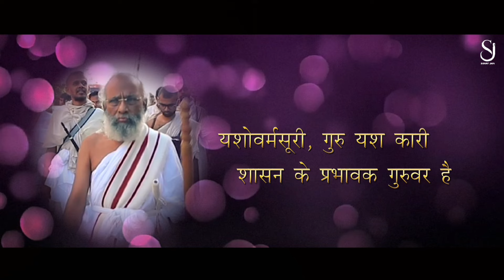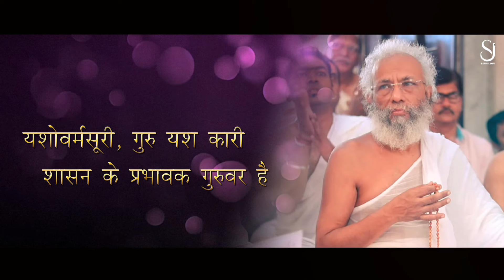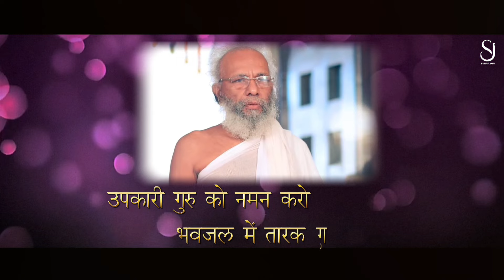SAIYAM YASHOGATHA | GURUDEVS 60th SAIYAM DIVAS SONG | SUNNY JAIN | Gurudev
प.पू . आचार्य श्री यशोवर्मसूरीश्वरजी महाराज साहेब...
तथा
विदुषी साध्वी विपुल माला श्रीजी (बेन महाराज)
के संयम जीवन के 60 वें वर्ष में प्रवेश निम्मित ये भावपूर्ण गीतांजली
श्री धर्मनाथ जैन संघ जोगेश्वरी (पूर्व) की तरफ़ से गुरुवार को समर्पित

Song Details - SAIYAM YASHOGATHA

🎙Singer -SUNNY JAIN

📖Lyrics - PRADEEPJI DHALAWAT☺️

🎶Music, Mix &Master -AKHIL PUROHIT

💿Recorded at - (MIXTAPE STUDIOS)

📱📽 Video - SUMIT BHANDARI

🖥️POSTER - DIVYANSH PHOTOLAB

🙏SPECIAL THANKS -
SHREE DHARMANATH JAIN SANGH (JOGESHWARI EAST)

Fore customize Video and Songs

Lyrics📝✒️
जय गुरुदेव

यशोवर्मसूरी, गुरु यशकारी
शासन के प्रभावक गुरुवर है
उत्तम संयम जीवन गुरु का
श्री संघ की मेहक सदगुरुवर है

गुरु शांत सरल निर्मल उज्ज्वल
समता मेरु गुरु कोमल है
गंभीर,प्रसन्न,परहितकारी
करते शेरो सा गर्जन है
अविचल है अटल अनुशासन में
वीतराग उपासक गुरुवर है 1

लब्धि विक्रम पट्टधर गुरुवर
सद्गुणधारी, गुणी ज्ञानी है
मिली शरण प्रदीप को चरणों मे
कई भक्तो के गुरु सुकानी है
उपकारी गुरु को नमन करो
भवजल में तारक गुरुवर है...

Original credit
Song - ye chamak ye damak
Artist - Sudhir ji Vyas

Also Available On :
 - Gaana
 - JioSaavn
 - Wynk
 - Amazon Music
 - Hungama
 - Resso